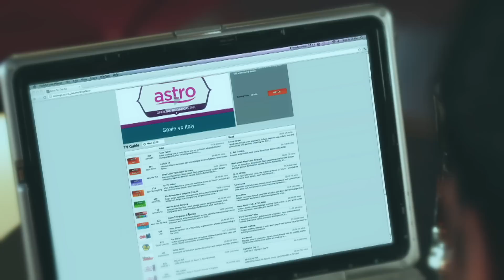Astro On The Go -- For Sports Enthusiasts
LIVE Sports, highlights, repeat matches and more! All on your smartphone, tablet and computer with Astro On-The-Go, where you can now enjoy your favourite sports whenever you want, wherever you go. Don't miss the unmissable games and matches of the year!

Take Astro with you. Wherever you go.

Register Online then Download Astro On The Go today:
For iPad and iPhone download it @

and start enjoying your favourite Astro programme wherever you are.